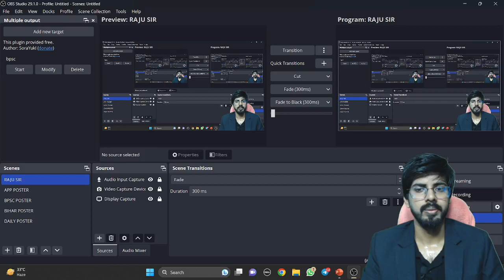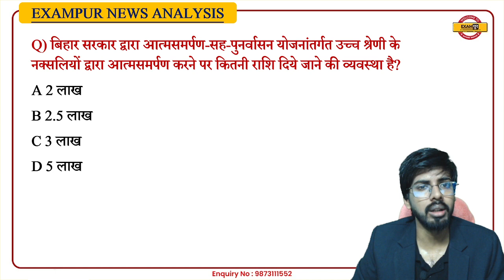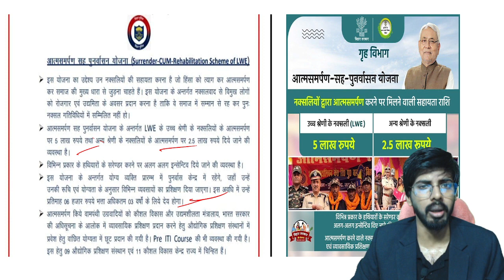बिहार सरकार द्वारा नक्सलियों द्वारा आत्मसमर्पण करने पर 5 लाख रुपये मिलेगा। BY RAJU SIR